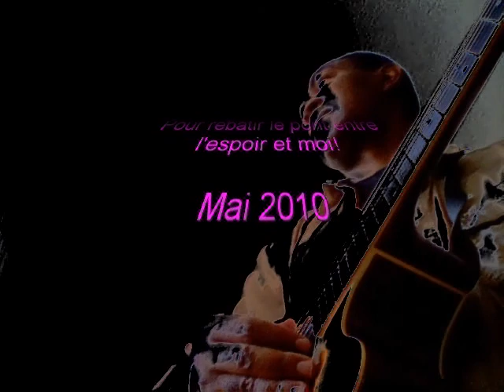Les 23 sélectionés de la coupe du monde 2010.Lions indomptables du Cameroun/indomitable Lions